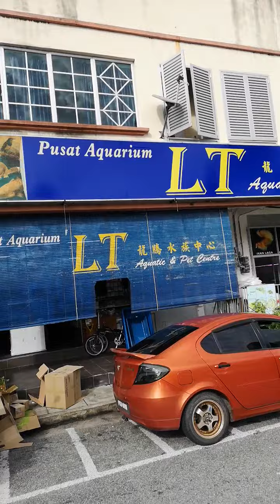kedai Dedak DPB di Jtra belakang bank rakyat..tolong info kawan²